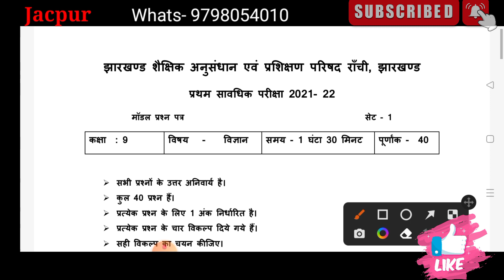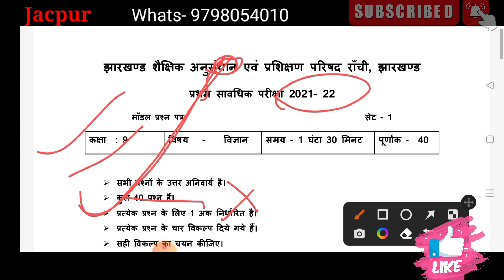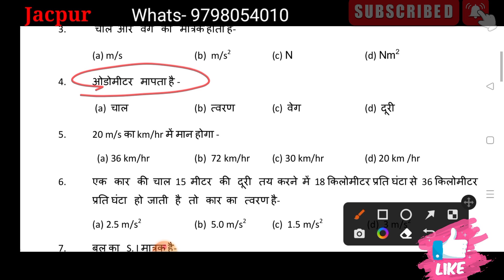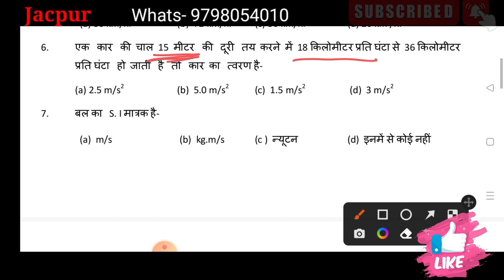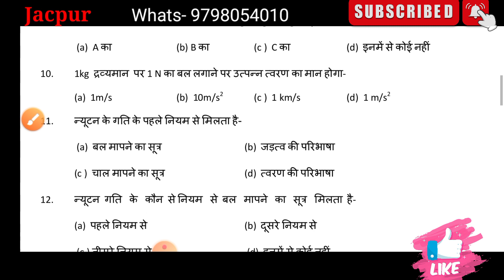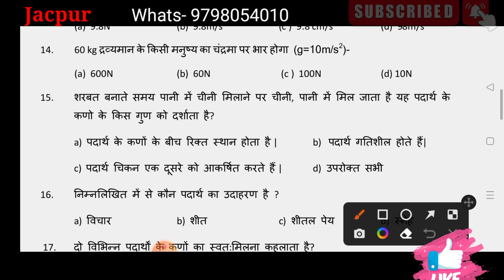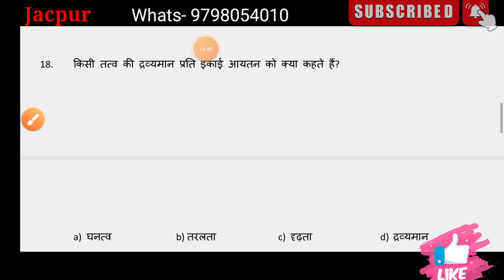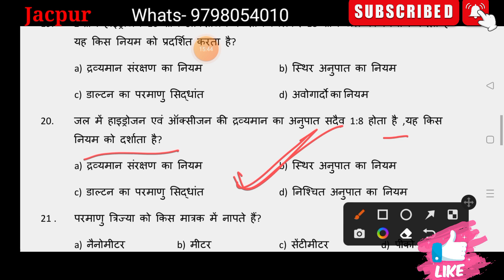Class 9th Science model question paper 2022 || jac board 9th Class ka science ka model set objective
aaj ke is video me mai aap aapko Class 9 ka exam ka preparation kara raha hun. jisme mai aap sabhi ko class 9 ka hindi,class 9 ka english, Class 9 ka science and class 9 ka social science ka preparation karunga.sath hi Class 9 ka math ka complete video bhi aap sabhi ko provide kiya jayega. isliye aap sabhi iska labh uthane ke liye hamare YouTube channel ko subscribe kar le aur labh uthayen.

➡️ whatsapp group of Class 10th

मेरे प्यारे विद्यार्थियों आप सभी का हमारे यूट्यूब चैनल Jacpur पर स्वागत है। अगर आप आने वाले परीक्षा अपार सफलता पाना चाहते हैं तो उसके लिए आप सभी को अभी से मेहनत करनी होगी। मेहनत करने का मतलब यह है कि आपको अपने पढ़ाई के प्रति जिम्मेदार होना होगा। आपको लगता होगा कि आपके पास झारखंड 9th एग्जाम के लिए काफी समय है किंतु यह आपका भ्रम है। आपको इस भ्रम से बाहर निकलना होगा और अपनी तैयारी के आग में घी डालने का काम करना होगा। आप सभी को अब यह मौका मिला है कि आप मेहनत करके और अच्छा प्रदर्शन करके अपने माता पिता का नाम अपने मोहल्ले समाज तथा गांव में रोशन करें। यदि आप सभी को हमारे पढ़ाने का तरीका और हमारा वीडियो अच्छा लगता है तो हमारे सभी वीडियो को लाइक करें और हमारे चैनल को सब्सक्राइब कर ले ताकि हर एक आने वाले वीडियो का नोटिफिकेशन आपके मोबाइल पर जाता रहे।

Your quarries
1. Jac board Class 9
2. Jac board Class 9 preparation
3. Jac board Class 9 preparation in hindi
4. Jac board Class 9 preparation of math
5. Jac board Class 9 preparation of science
6. Jac board Class 9 preparation of hindi
7. Jac board Class 9 preparation of social science
8. Jac board Class 9 preparation of sanskrit
9. Jac board Class 9 preparation of urdu
10. Jac board Class 9 preparation of english
11. Jharkhand board Class 9 exam 2023
12. Jharkhand board Class 9 exam 2022-23
13. Jharkhand board 9th exam 2023
14. Jharkhand board Class 9th exam preparation
15. Jharkhand board ka 9th exam ka preparation
16. Jac board Class 9 model question paper 2023
17. Jac board Class 9 model set
18. Jac board Class 9 question paper
19. Jac board Class 9 final exam question
20. Jac board Class 9 hindi model question paper
21. Jac board Class 9 hindi model set
22. Jac board Class 9 ka hindi ka question answer
23. Jac board Class 9 ka urdu ka model question paper
24. Jac board Class 9 ka urdu ka model set
25. Jac board Class 9 ka urdu ka question answer
26. Jac board Class 9 english ka model question paper
27. Jac board Class 9 ka english ka model set
28. Jac board Class 9 ka english ka question answer
29. Jac board Class 9 science model question paper
30. Jac board Class 9 ka science ka model set
31. Jac board Class 9 ka science ka question answer
32. Jac board Class 9 ka social science ka model question paper
33. Jac board Class 9 ka social science ka model set
34. Jac board Class 9 ka social science question answer
35. Jac board Class 9 math model question paper
36. Jac board Class 9 math ka model set
37. Jac board Class 9 ka math ka solution
38. Jac board Class 9 ka sanskrit ka model question paper
39. Jac board Class 9 ka sanskrit ka model set
40. Jac board Class 9 ka sanskrit ka question answer
41. Ncert Class 9 books ka solutions
42. Ncert Class 9 hindi ka solution
43. Ncert Class 9 urdu ka solution
44. Ncert Class 9 math ka solutions
45. Ncert Class 9 english ka solutions
46. Ncert Class 9 science ka solution
47. Ncert Class 9 social science ka solution
48. Ncert Class 9 sanskrit ka solution
49. Jharkhand ncert class 9 ka all subject ka solution
50. Jharkhand board Class 9 ncert solution